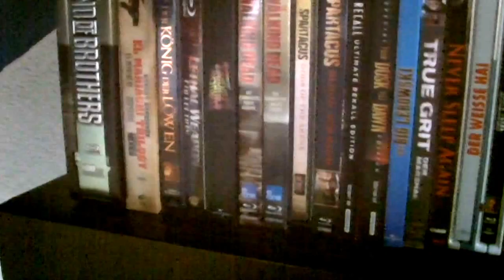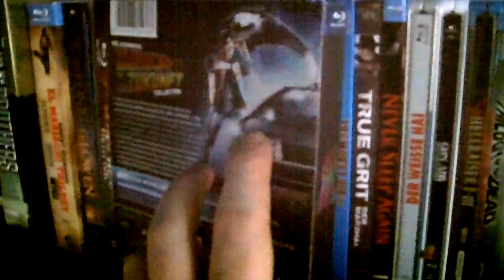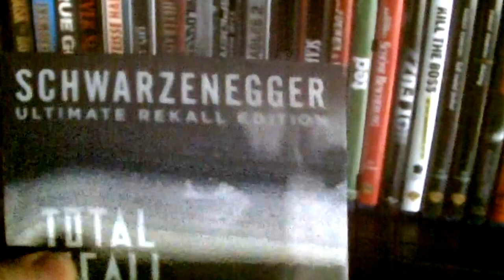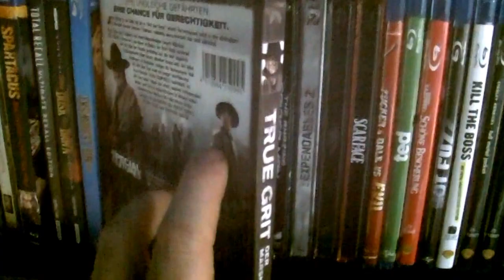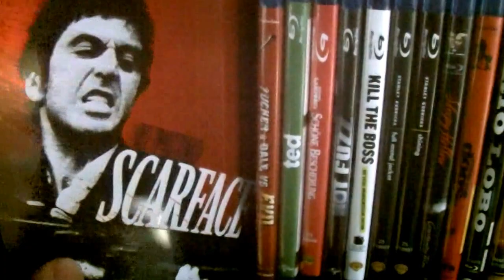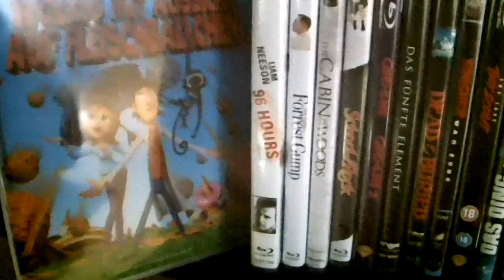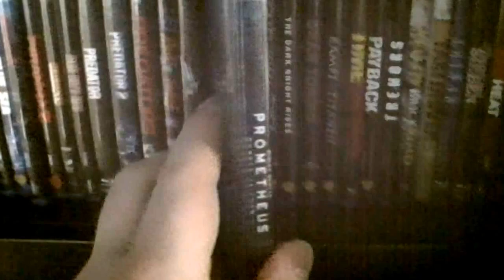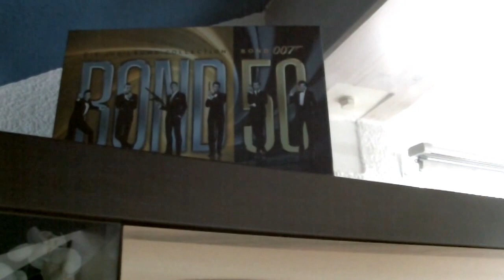BluRay Overview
Hier meine BluRays in einem kleinen Overview

Das Bild ist etwas dunkler,entschuldigt!